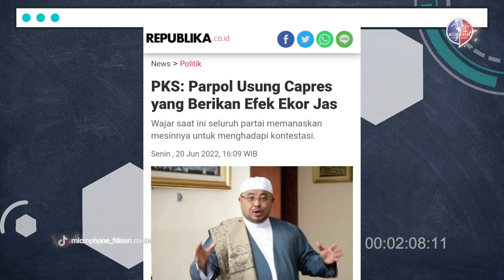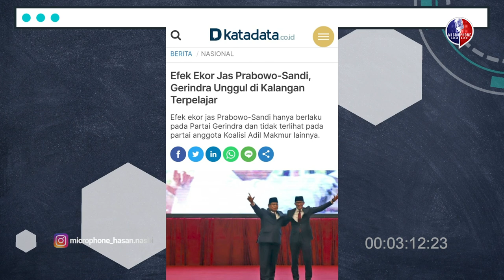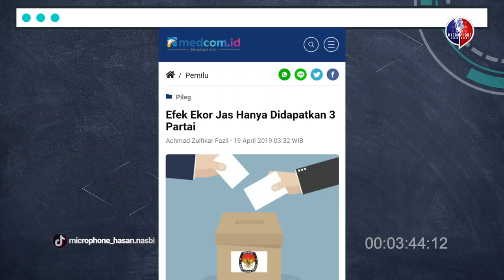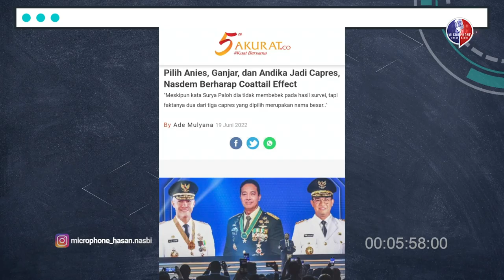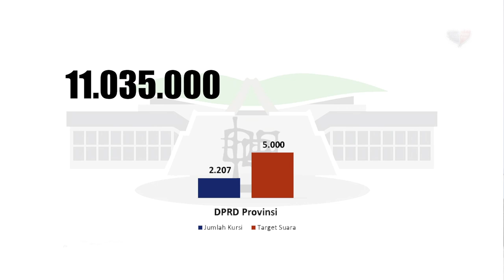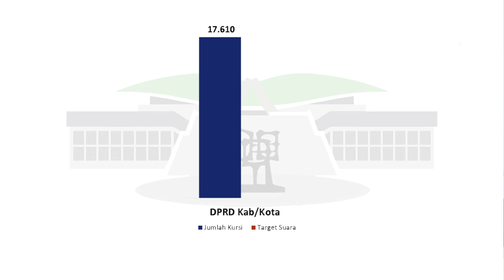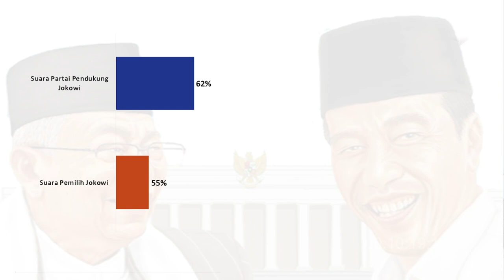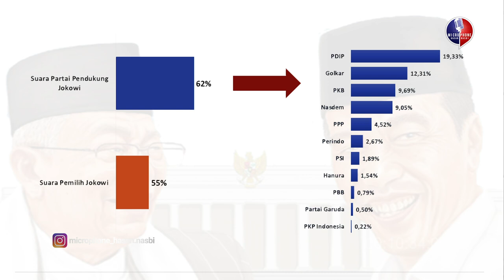EFEK EKOR JAS VS KERJA CALEG DI PILPRES 2024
Efek ekor jas (coattail effect) menjadi populer saat Pilpres 2019. Pada pemilu 2024 nanti, beberapa partai politik masih berharap ada efek ekor jas saat mengusung capres tertentu. Efek tersebut bisa memberi dampak jika capres itu identik dengan partai pengusungnya. Tapi efek ekor jas ini juga bukan penentu kemenangan partai. Variabel lain yang juga tidak kalah besarnya terhadap kemenangan partai yaitu mesin partai. Bagaimana penjelasannya?